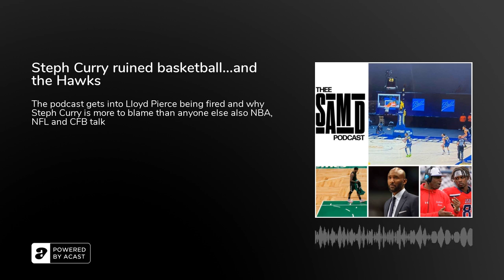How did Steph Curry ruin basketball...and the Atlanta Hawks?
Don't blame Jamal Murray...blame Wardell